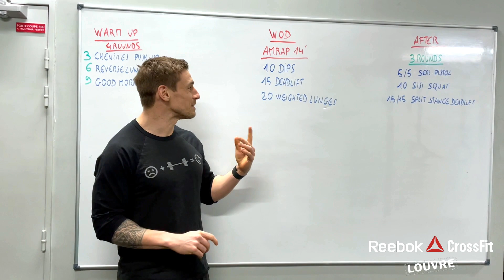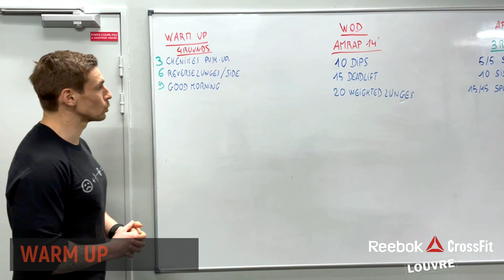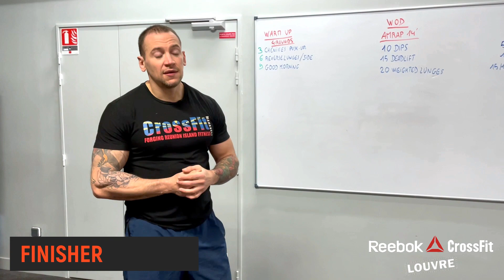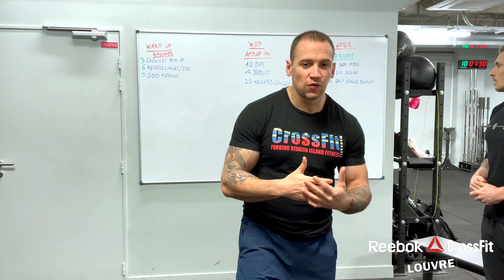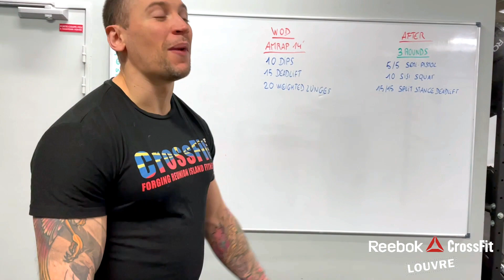Home WOD 08.03.2021 | CrossFit Louvre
OBJECTIFS: On démarre la semaine avec un petit AMRAP composé de trois mouvements. Vous travaillerez l'ensemble du corps tout en essayant de faire un maximum de tours. Bonne semaine!

AMRAP 14'
10 Dips
15 Deadlifts
20 Weighted Lunges